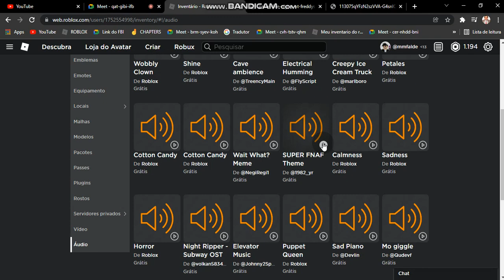SUPER FNAF Theme